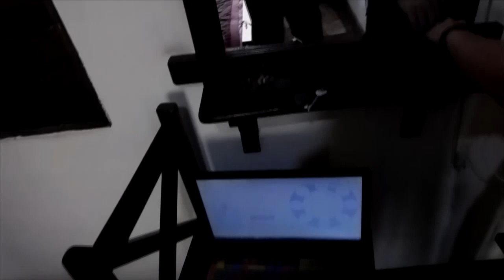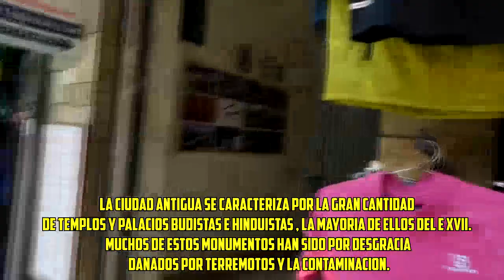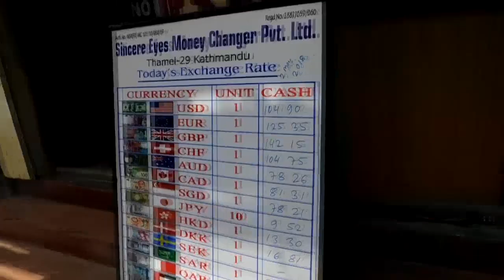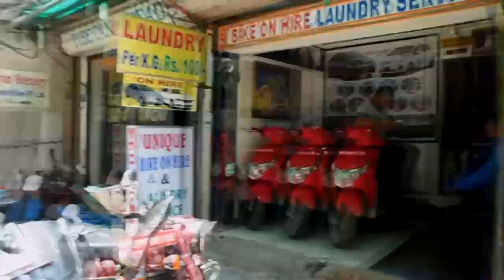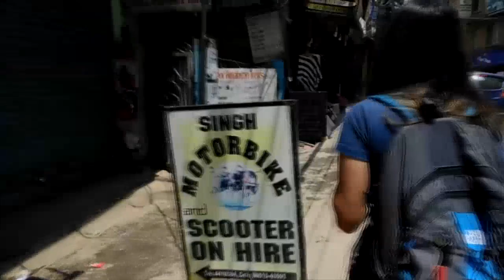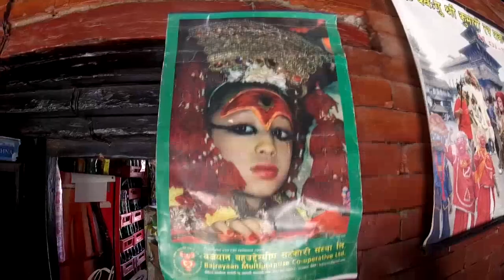Kathmandú I Un Recorrido por la Capital de Nepal I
Nepal Vlog 1: Estamos en Kathmandu:

Kathmandú es la capital y mayor ciudad de Nepal. Tiene una población de 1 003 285 habitantes, . Situada en el valle del mismo nombre en Nepal central, en las cercanías del río Vishnumati, a una altura de 1317 msnm.

La ciudad antigua se caracteriza por la gran cantidad de templos y palacios budistas e hinduistas , la mayoría de ellos del e XVII. Muchos de estos monumentos han sido por desgracia dañados por terremotos y la contaminación.

En el valle de Katmandú se encuentran siete sitios clasificados por la Unesco como Patrimonio de la Humanidad

A raíz del movimiento hippie, desde los años 1960 Katmandú se convirtió en un sitio muy visitado por turistas.